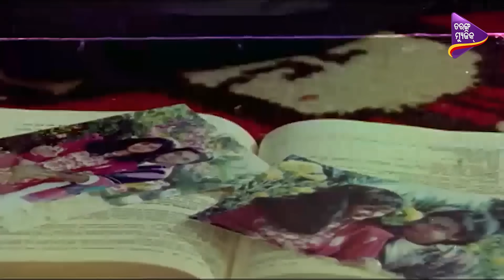Tumaku Katha Tie Kahibaku | Official Full Video | Uttam Mohanty | Bhishma Pratigya - Odia Movie